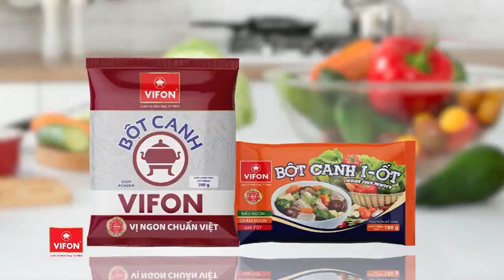Quảng cáo Bột canh Vifon - Vị ngon chuẩn Việt (15s, 11/2021)